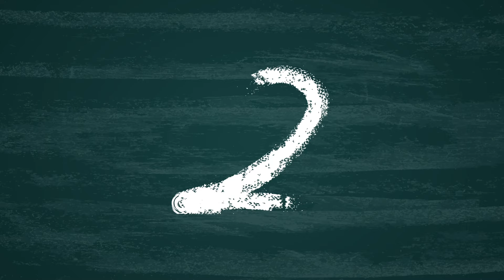Jonas Aufbruch I Martin-Luther-Gemeinde Lampertheim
Martin-Luther-Gemeinde Lampertheim
Königsbergerstraße 28-30
68623 Lampertheim